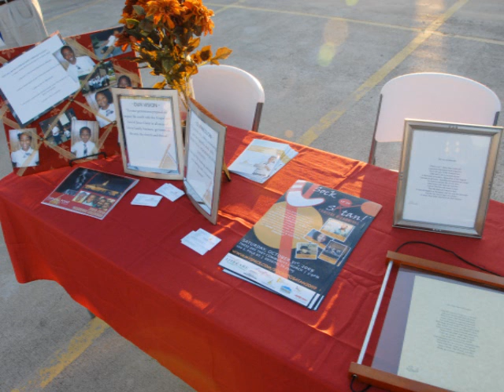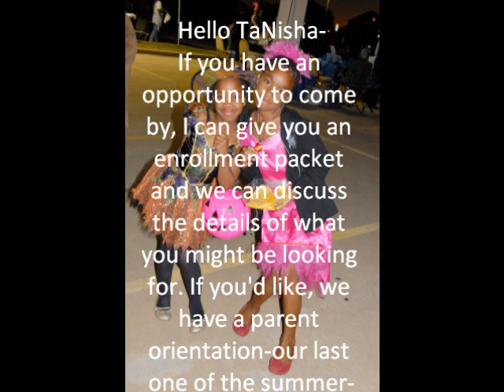Sock it to Satan 2009 Photo Slide Show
Photos from the 2009 Sock it to Satan Night